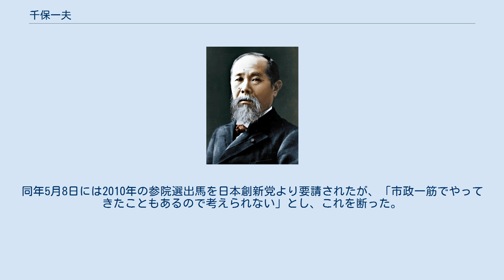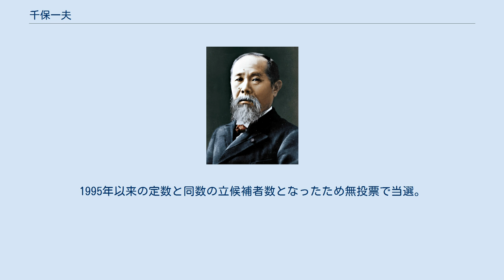千保一夫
千保 一夫（せんぼ　かずお、1943年3月9日 - ）は、日本の政治家。
大田原市議会議員（現職）。
元大田原市長（5期）。
日本を愛する栃木県民の会副会長。
 1975年、32歳で大田原市議会議員に初当選し4期14年務める。
1990年に大田原市長に立候補し当選、以降5期20年間の長きに渡り市長を務める。
2010年3月14日の市長選では、約8000票差（惜敗率65.72%）の大差で津久井富雄に敗れ6選を阻まれる。
同年5月8日には2010年の参院選出馬を日本創新党より要請されたが、「市政一筋でやってきたこともあるので考えられない」とし、これを断った。
 2013年11月10日、2010年市長選で当選した津久井富雄を「自民党大田原支部」が支援したことを引きずり、同日に設立された自民党の政治団体「自民党大田原支部分会」の代表に就任した。
2015年県議選では、支部分会は小西久美子候補を支援したが、敗北を喫する結果に終わり、設立から一年半となる2015年7月12日に解散した。
 2014年の春の叙勲で旭日中綬章を受章。
 2015年10月15日、同年11月15日の大田原市議選挙への出馬を表明。
1995年以来の定数と同数の立候補者数となったため無投票で当選。
議会では無会派となった。